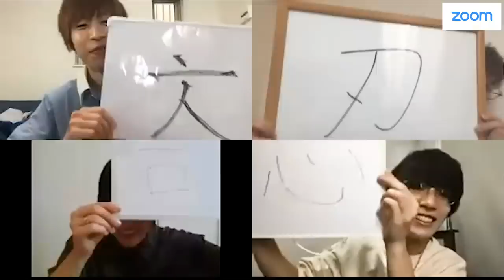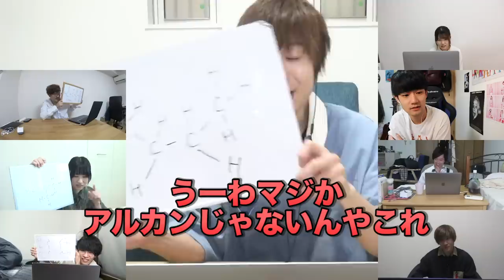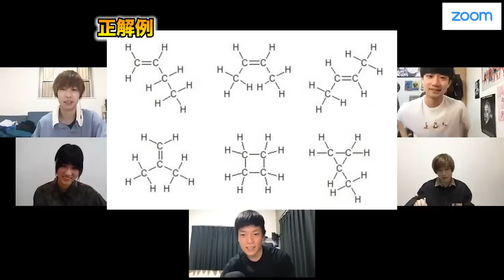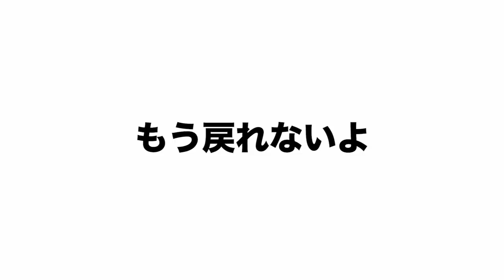【先輩vs後輩】4人で1つの答えを作れ！4Pクイズ選手権！！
編集：マコ